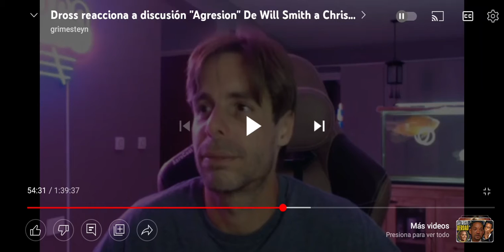Dross opina lo que hizo will smith en los oscares🥰